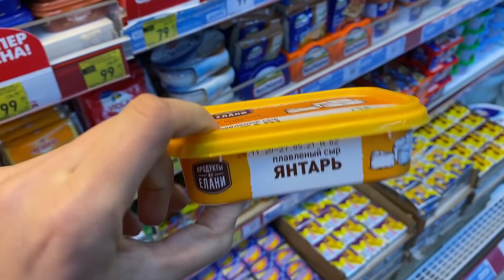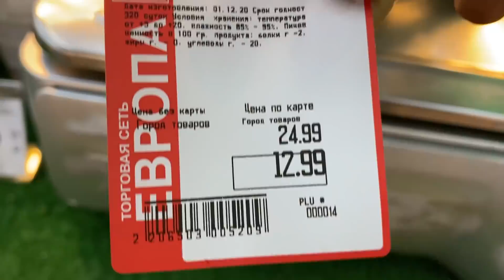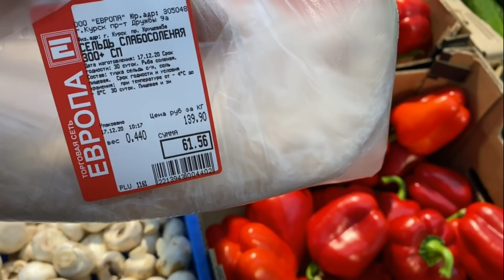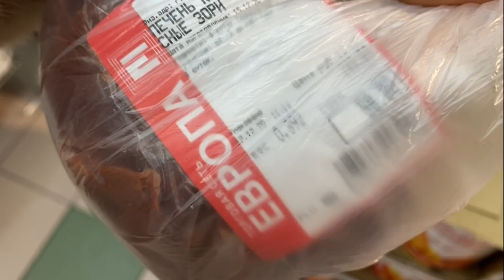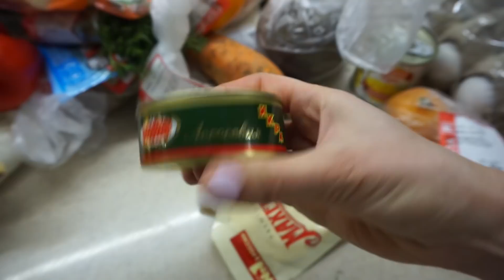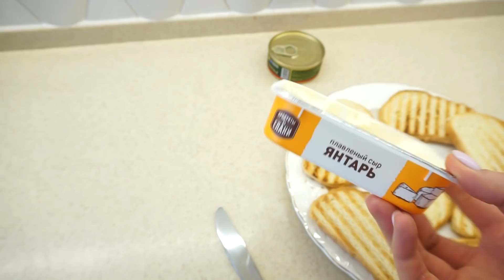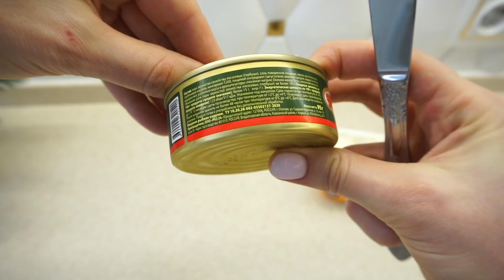НОВОГОДНИЙ СТОЛ за 1000 рублей 7 БЛЮД на 5 человек. Меню на НОВЫЙ ГОД Новый год 2022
Рецепты
Салат 1
печень куриная 300г
морковь 1шт
лук 1шт
майонез
огурчик соленый 3 шт
яйца вареные 3шт
сыр твердый 100г

Салат 2
Крабовые палочки 100г
апельсин
перец красный 1шт
яйца вареные 2 шт
кукуруза 0,5 банка
майонез

Блины
200г мука
1 яйцо
300г молоко
свекла 1шт вареная
масло растительное 3 ст.л
соль щепотка

Начинка
сельдь филе
плавленный сыр 100г
зелень

Закуска
Лаваш 2шт
шпроты 1б
майонез
3 яйца вареные
сыр твердый 100г
укроп
чеснок

Кекс
1 яйцо
150мл молока
200г мука
3 ст.л масло растительное
цедра апельсина
сахар 100г
1 ч.л разрыхлитель